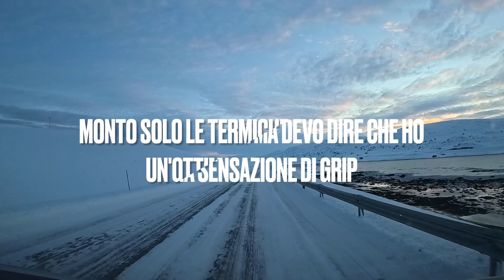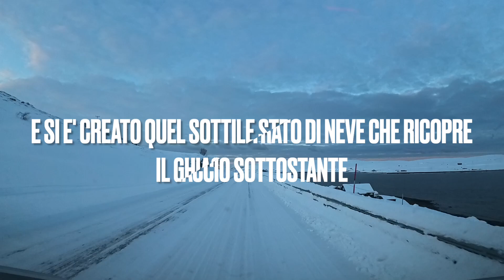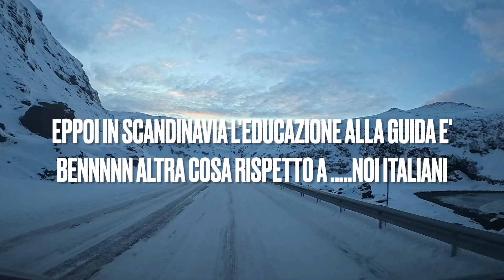La E6 che sale da Lakselv verso Honningsvag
Stupendi 140 km circa di E6 che vanno da Lakselv verso Honningsvag, passando per Olderfjord.
Paesaggi mozzafiato, poco traffico, temperatura sottozero, un vero paesaggio nordico dal sapore ancora invernale